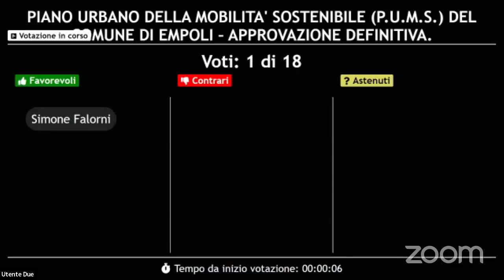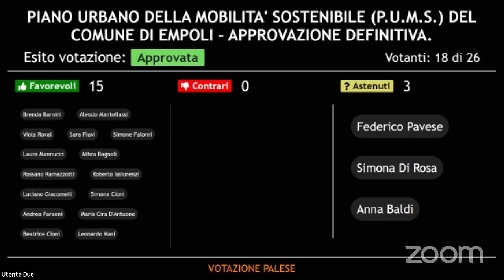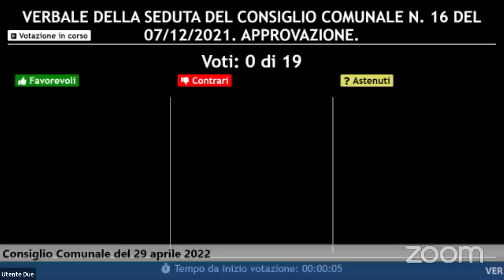Empoli - Consiglio Comunale -2- (29.04.22)